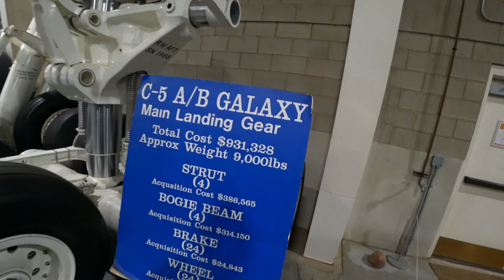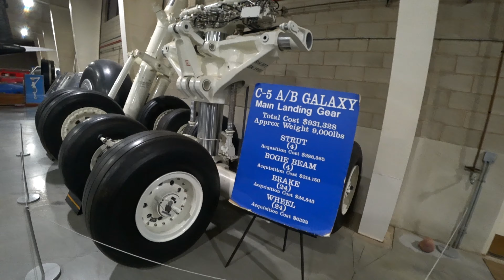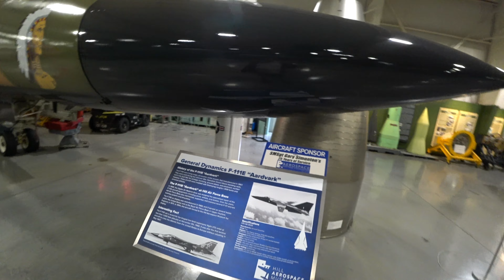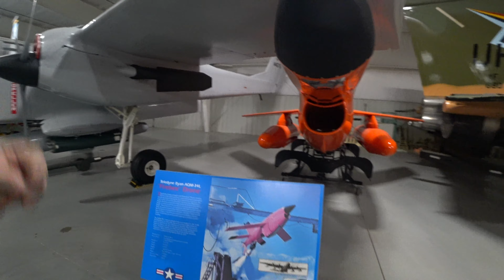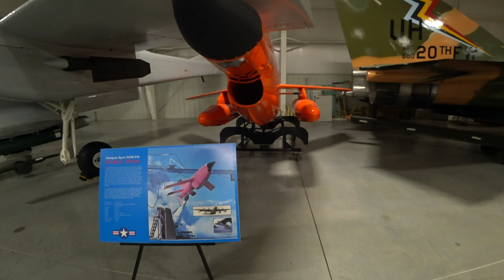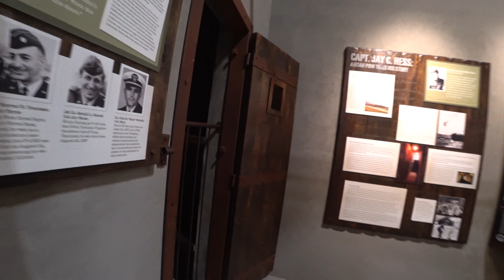141 - Музей - Внутри музея зал второй часть 1 - солт лейк сити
141 - Музей - Внутри музея зал второй часть 1 - солт лейк сити